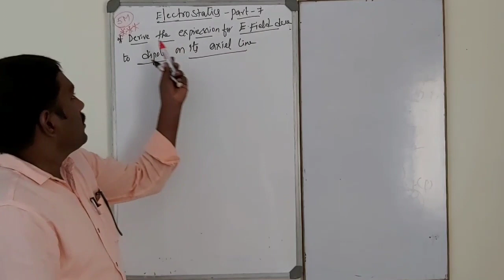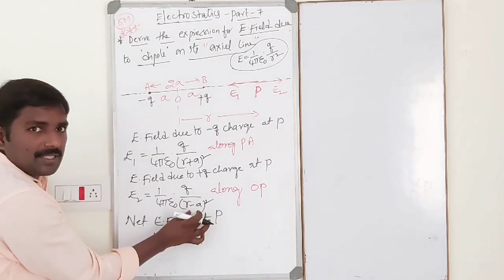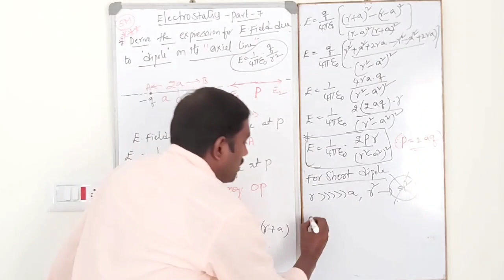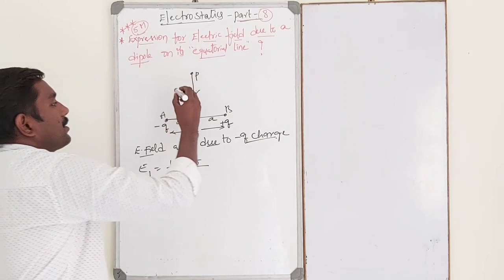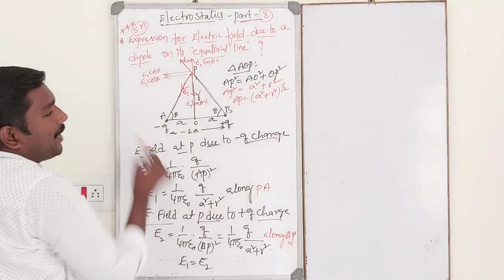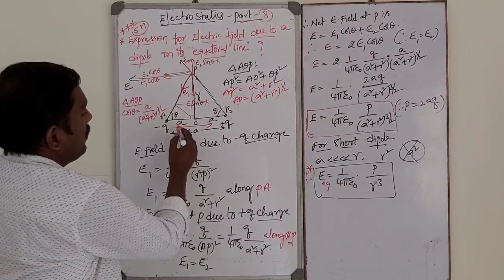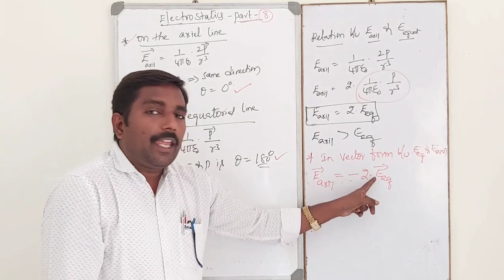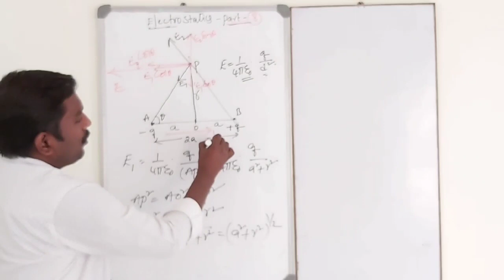Chapter- 1 Electrostatics;part-8(20/07/2020)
In this section we learn about electric field due to a dipole on axial line and electric field due to a dipole on equatorial